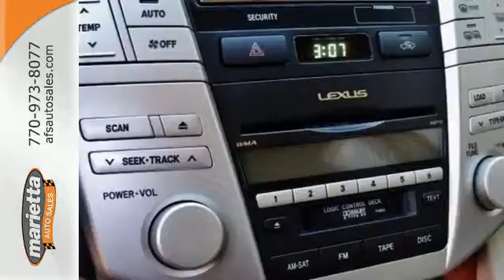2008 Lexus RX Marietta GA Atlanta, GA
Year: 2008
Make: Lexus
Model: RX
Trim: 400h
Engine: 3.3L V6 VVT-i
Transmission: eCVT
Interior: Ivory
Mileage: 77321
Stock #: STK042620
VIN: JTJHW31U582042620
1 OWNER ** HYBRID ** PREMIUM PLUS PKG . NAVIGATION SYSTEM . HEATED SEATS . BACKUP CAMERA . SUNROOF . HOME LINK . BLUETOOTH . PWR LIFT GATE . HEADLAMP WASHERS . PWR SEATS W/ DRIVER MEMORY . ROOF RACK . 18'' ALLOY WHEELS . SIRIUSXM - AUXILIARY INPUT - PREMIUM SOUND SYSTEM - PWR TELESCOPIC STEERING WHEEL - 6DISC CHANGER - AM FM STEREO - REAR SPOILER - HEATED EXTERIOR MIRRORS - RAINS SENSING WIPERS - AUTOMATIC HEADLIGHTS W/ FOG LIGHTS - TRACTION CONTROL - CRUISE CONTROL - PERFORATED LEATHER - KEYLESS ENTRY - PWR LOCKS - MIRRORS - WINDOWS - ABS BRAKES - REAR DEFROST ** AUTOCHECK CERTIFIED . NON SMOKER . RUNS GREAT . WE ARE OPEN 7-DAYS A WEEK WE OFFER FULL FINANCING, AND ALL MAJOR CREDIT CARDS ARE ACCEPTED. LOCATED IN MARIETTA OFFERING YOU THE BEST DEALS IN PRE-OWNED LUXURY.brbrWE DO OUR BEST TO LIST ALL THE CORRECT INFORMATION, HOWEVER WE WILL NOT BE BOND BY OR RESPONSIBLE FOR ANY ERROR OR MISPRINT IN OUR ADVERTISING. IT IS THE CUSTOMER'S SOLE RESPONSIBILITY TO VERIFY THE ACCURACY OF THE PRICES WITH THE DEALER AS WELL AS THE EXISTENCE AND CONDITION OF ANY EQUIPMENT LISTED.

We are your one stop hassle free automotive dealer. We specialize in late model Japanese vehicles.Best prices in town.We provide free carfax report with every vehicle and all our cars go through an extensive inspection.We look forward to doing business with you! Visit Marietta Auto Sales! We're located at 1745 Roswell Rd. Marietta, Georgia, 30062.
Address:
1745 Roswell Road